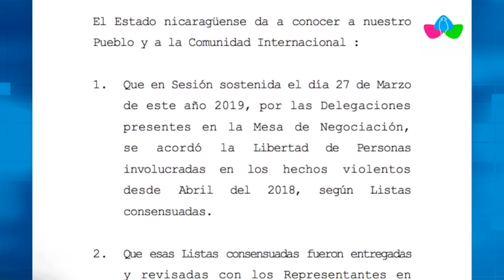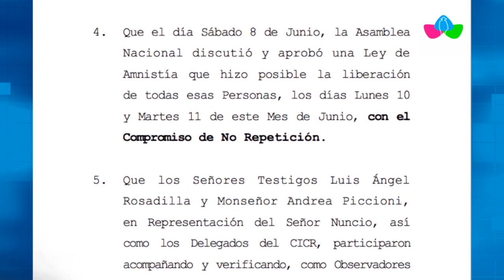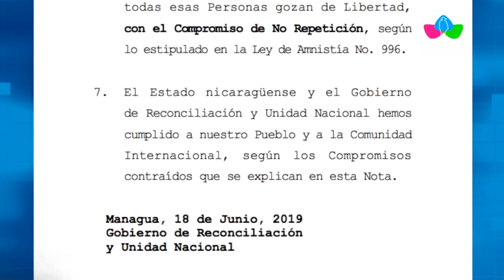Multinoticias | Nota de prensa del Gobierno de Reconciliación y Unidad Nacional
Nota de prensa del Gobierno de Reconciliación y Unidad Nacional